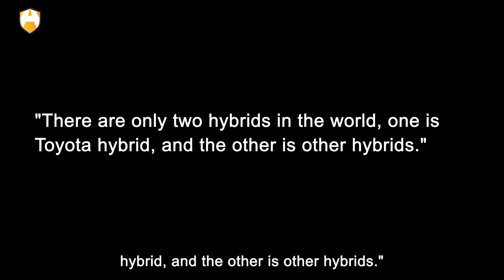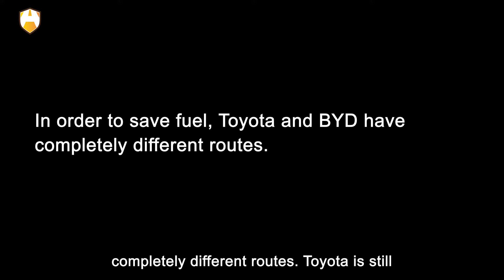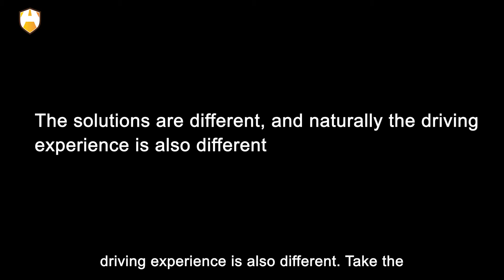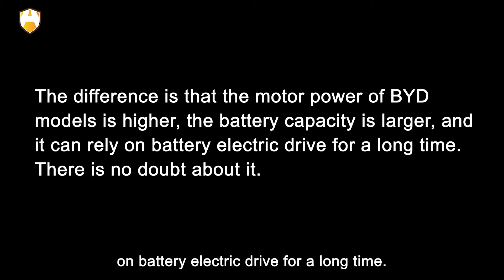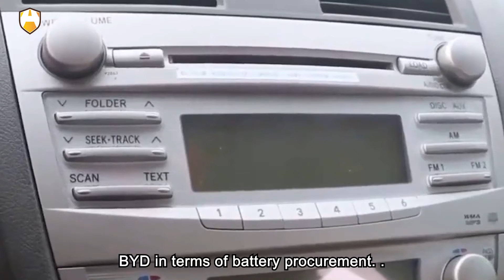As for hybrid technology, how big is the gap between Toyota and BYD?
When it comes to the hybrid technology of Toyota and BYD, after a detailed comparison, I found that the difference between the two is obvious. In today's video, I will talk about the gap between them in terms of the driving experience of the two cars, the hybrid technology level of Toyota and BYD, and the status quo of the two car companies. OK, let’s get started!